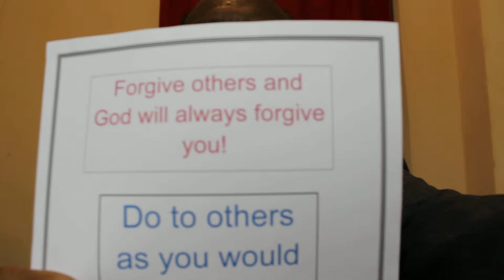10 Commandments of God. Law 2.You shall not make craven images(2of2) Explained!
10 commandments of God; 2nd commandment in detail - part 2 (this video is similar to part1 but it is not the same video - please pick the differences - you will be blessed!) **(Video5)**